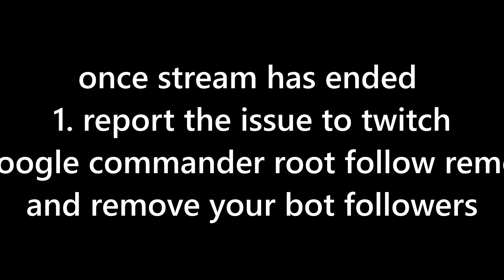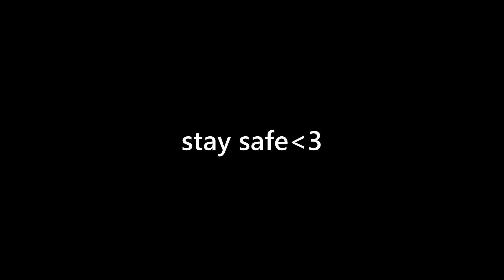What does a Twitch follow bot attack look like?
Twitch follow bot attack. Also some Twitch tips and tricks to deal with bot raids and how to remove fake followers and follow bots.